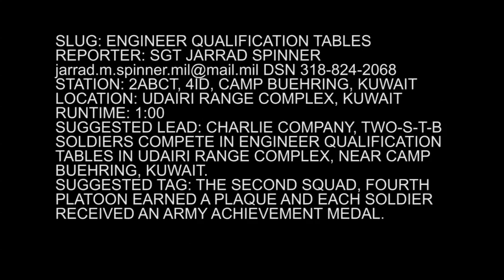US Army - Engineer Qualification Tables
Charlie Company, 2STB Soldiers compete in engineer qualification tables in Udairi Range Complex, near Camp Buehring, Kuwait. The Second Squad, Fourth Platoon earned a plaque and each Soldier received an Army achievement medal. Soundbites from Sgt. Jarrad Spinner, PFC Cortez Jackson. Video by Sgt. Jarrad Spinner | 2nd Brigade Combat Team, 4th Infantry Division Public Affairs | Date: 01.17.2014